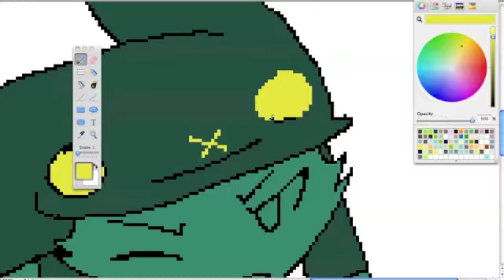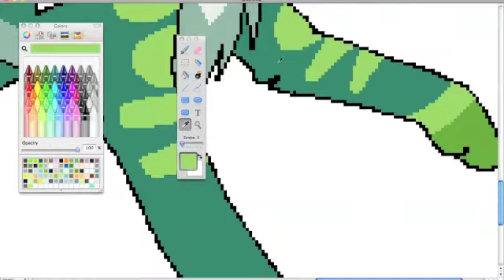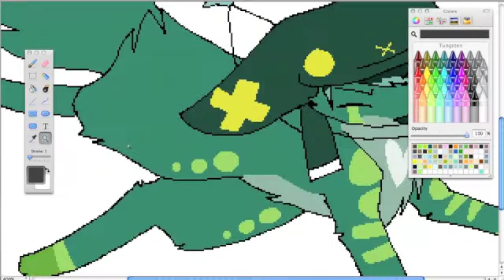.:RUN:. SPEEDPAINT ouob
I'M ALIVE GUISE

time: 23 minutes
program: paintbrush